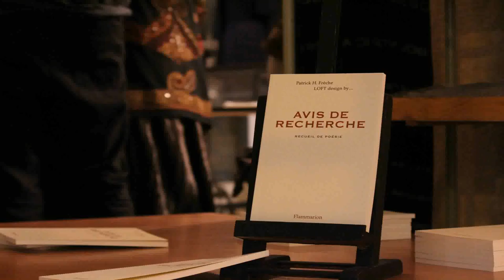Loft Design By - Gif Maker DaddyGif.com (see description)